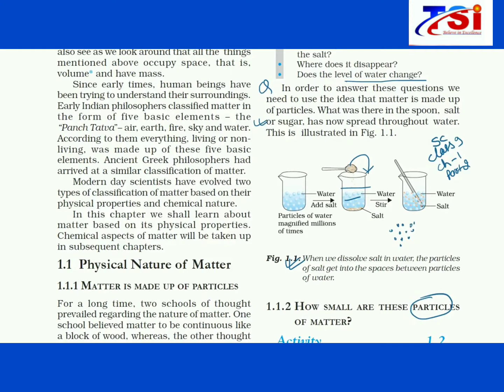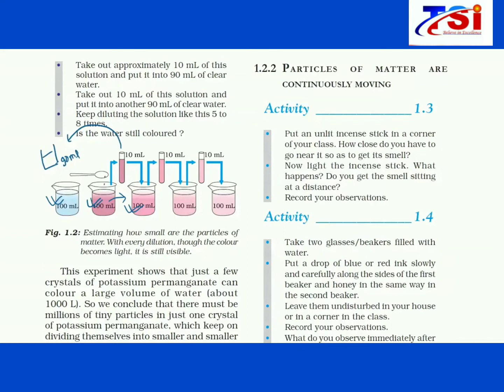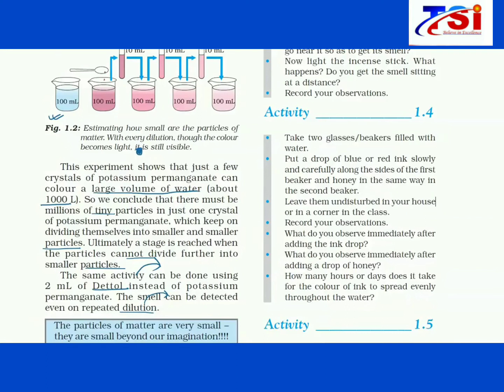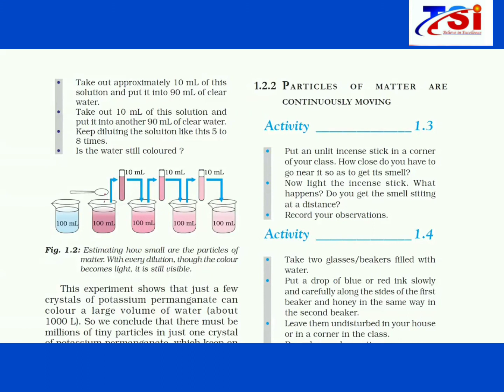Science Class-IX.Matter in our surroundings (part 2)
This is part 2 of chapter Matter in our surroundings.whole topic has covered with in NCERT.
This video will help you to understand the topics.